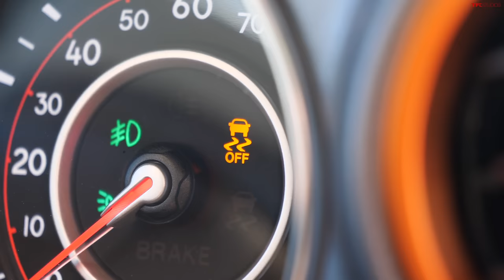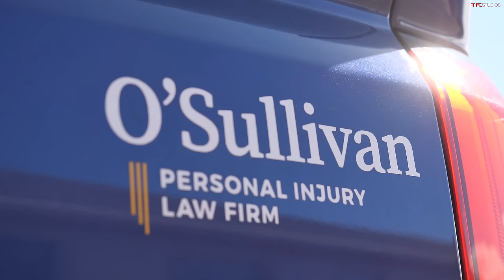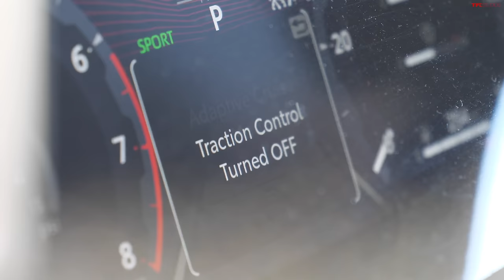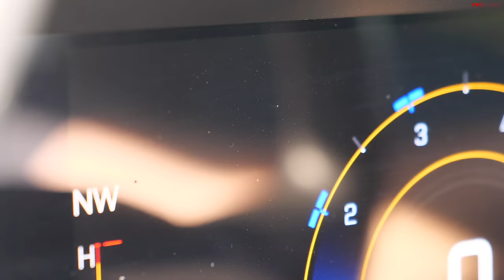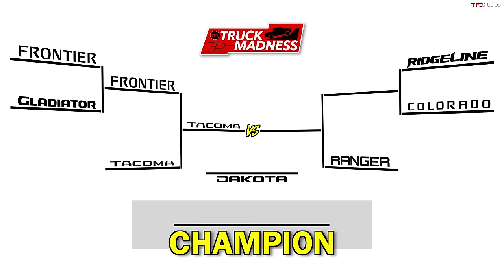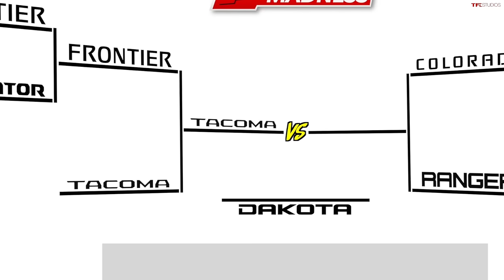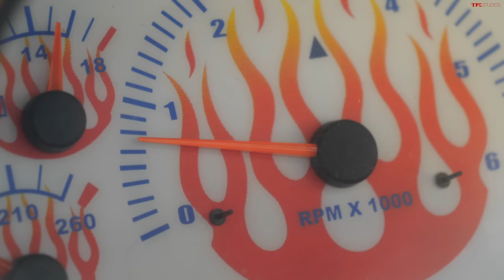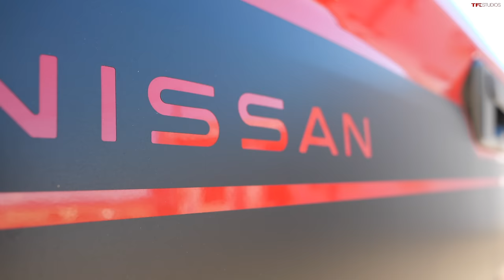New 2024 Ford Ranger vs New 2024 Toyota Tacoma In a Nail-Biter Drag Race Against EVERY Small Truck!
HUGE thanks to these folks for making this video possible:
- O'Sullivan Law Firm: If you, your friends or family have been in an accident anywhere in the U.S., call Scott O'Sullivan first at ,

0:00 Intro
1:01 Drag Race 1
3:16 Drag Race 2
6:00 Drag Race 3
9:04 Drag Race 4
12:12 Drag Race 5
14:45 Drag Race 6
18:26 Verdict / Preview Ep.2